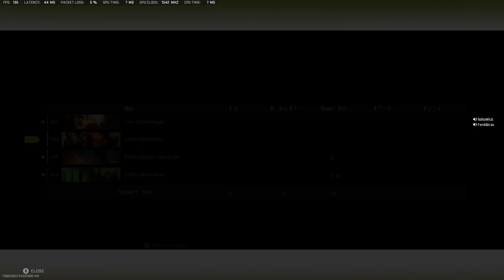Call of Duty Warzone 2 0 2023 03 23 21 10 03 04 DVR